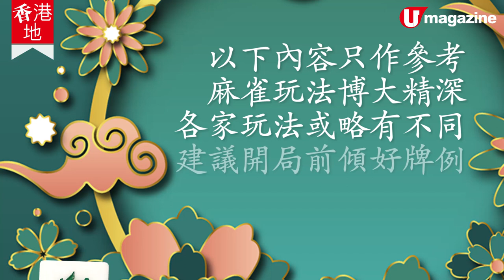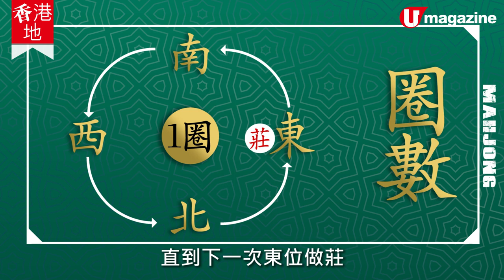【麻雀教學】新年開運打麻雀 入門雞精班（1）：起莊、執位、叫糊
新年去親戚朋友 拜年，最好嘅活動當然係打番幾圈衛。生。麻。雀啦！但呢門國粹，博大精深又多規則。唔知乜嘢叫執位、起莊及計圈數？！如果連最基本嘅 食糊 牌都唔知！唔想新年流流成為別人的水魚？！快啲睇片啦！

【info】
打麻雀 入門雞精班第一課
－ 先認識香港麻雀 －
麻雀是由 5 種牌所組成分別是筒子、索子、萬子、番子及花牌。

【筒子、索子及萬子】
筒子、索子及萬子分別有 一 至 九 號牌；
每隻筒、索及萬的牌式，分別有 4 隻；
總共 108 隻

【番子牌】
分別有東、南、西、北、中、發、白，7款牌。
每款牌分別都有 4 隻
總共 28 隻

【花牌】
分別有梅、蘭、菊、竹、春、夏、秋、冬。
總共 8 款牌
每款牌各有 1 隻
總共有 8 隻

＊加起上來，一副麻雀總共有 144 隻

打麻雀入門雞精班第二課
如何計圈數及執位

【計圈數】
麻雀玩法是用圈數計算，以4 圈為基本單位。
如 4 圈、8 圈或 12 圈等等，每 1 圈都由首局起。
4 人輪流做莊，每個人做莊開始。
到下一個東位做莊時，便是第 2 圈的開始。

【執位】
執位便是打牌之前編排的座位，開始前每人在麻雀枱的四個位置。
在牌中抽出東、南、西、北各一隻牌。
字面牌向下，洗勻後，疊高
再打骰，擲下點數後。
逆時針方向數出點數及拿牌。
每一人拿一隻牌。

如抽到東的話，便可以優先揀選座位。
其餘三家便按着，東位的右手面，依南西北的次序坐下。

打麻雀入門雞精班第三課
【如何起莊及安排各玩家位置】

麻雀每局都有一個莊家，意指該局負責擲骰的人。
第一局的莊家由東位的人擲骰決定。
例如鄭了10 點，便會由 10 點位置的玩家起風。
局數亦會由該玩家開始計起，稱為東風東局。
如擲骰的人，在該局食糊。
便可保留做莊家，又稱為冧莊。

坐在東位的左手面，便叫「上家」；對面的是「對家」；右手面的是「下家」；
如要上順子牌的時候，玩家只能上上家所打出的牌

打麻雀入門雞精班第四課
－　打牌流程　－

開始打牌時，莊家會負責打骰，便以逆時針的方向數起；
指出由哪一家前的牌開始，再順時針方向摸牌。
由莊家先攞，每次拿 4 隻；
之後便順序拿牌，重覆 3 次；
直至每人拿了 12 隻牌後；
便由莊家跳牌拿 2 隻，其他玩家拿 1 隻。

【補花】
補花意指一開牌時，如手上的13 或 14 隻牌中含有花牌，
由莊家先開始補回花牌的數目，
接着再由其他玩家由南位至北位順序補牌，
而補牌的位置是一開始摸牌的牌尾。
如果補牌之後，再摸到花牌的話。
需要說後補，等其他玩家補完牌後再拿牌，
之後會由莊家先打出第一隻牌。

－　簡易食糊牌　－
食糊一般都以刻子、順子及眼而組成，
何謂刻子、順子及眼呢？
刻子（碰牌）是指三隻相同的牌
順子（上牌）是指三隻順序的牌。
但，只有筒、索及萬子才能組成順子，
而番子牌如東、南、西、北或中、發、白就不能作為順子，
而眼則是指兩隻相同的牌。

【雞糊】
有四組順子或刻子再加一對眼，便可以食雞糊。

【平】
有四組順子再加一對眼，便可以食平糊。

備註：以上內容只作參考，麻雀玩法博大精深，各家玩法或略有不同，建議開局前傾好牌例，玩得開心、免傷和氣
全方位緊貼《U Magazine》社交平台